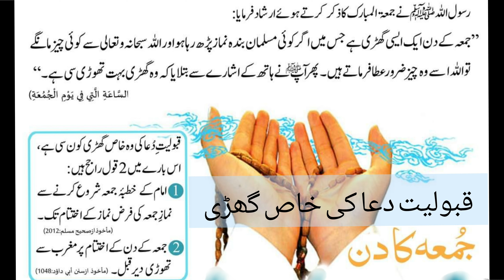Jummah k din qubuliyat e dua ki khas ghadi | جمعہ کے دن قبولیت دعاء کی خاص گھڑی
Jummah ki fazilat by lateefquraishi